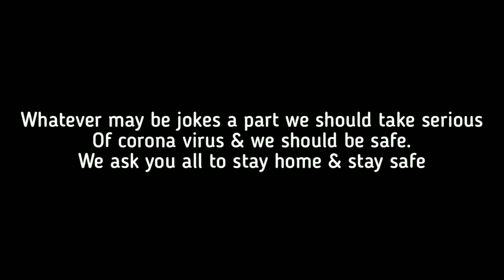CORONA SANGADAGAL | Fun Puffs | Ft. Varun (PVD)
We ask all to be safe. Stay Home and stay safe.

Our fun puffs presents you the corona Sangadagal video by our Varun PVD.

Support us.